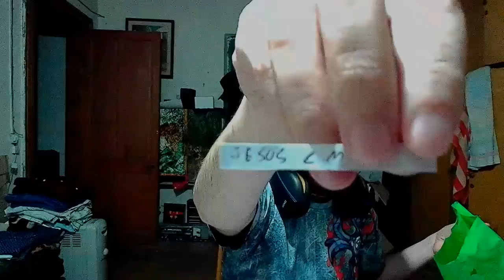Sorteo! Gran GANADOR!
Gracias a todos por el aguante, compartan asi se entera el ganador :D